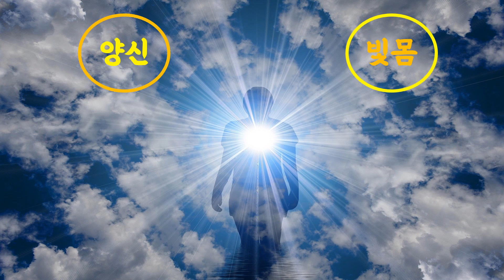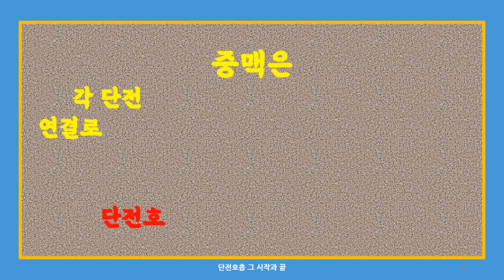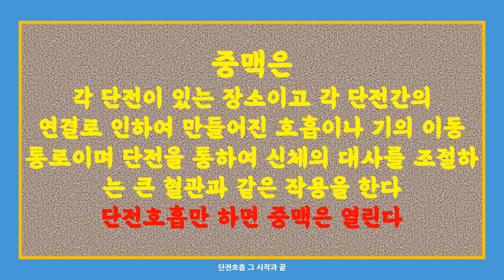#9 단전호흡:중맥을 열어야 한다고 중맥은 무엇인가?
단전호흡에서 중맥의 필요성은 무엇이고 중맥이 어떻게 만들 수 있으며 중맥의 역할은 무엇인지에 대하여 설명합니다.